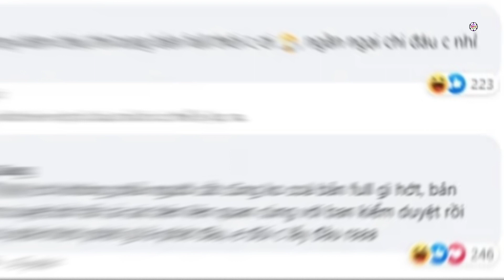Hương Giang tuyên bố khôg giải thích sau khi loại thẳng tay 2 thành viên đội Hà Hồ, netizen bức xúc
Loại thẳng tay 2 thành viên team Hồ Ngọc Hà ở tập 4 "The New Mentor", Hương Giang tuyên bố sẽ không giải thích bất cứ điều gì vì "dám chơi dám chịu".